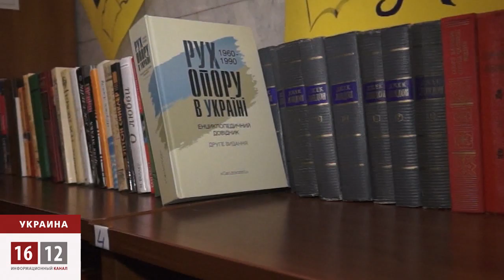Библиотека Майдана / 1612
Люди организовали на Майдане библиотеку. Сделали они это своими силами. Библиотека существует всего 3 дня, но уже вызвала живой интерес. Сюда приходят почитать, отдохнуть, согреться или принести новые книги, журналы, газеты. О жизни библиотеки рассказывает волонтер Владислава Осьмак.